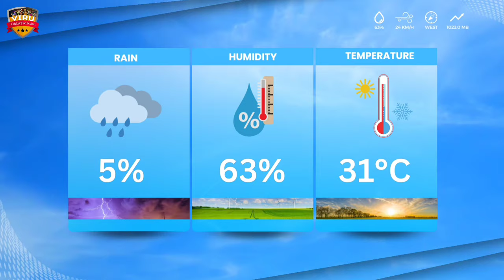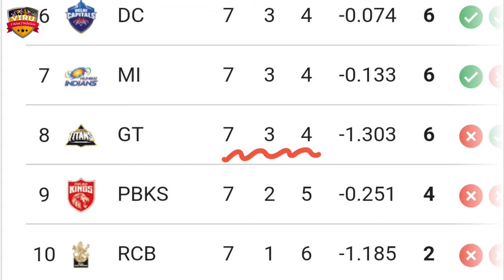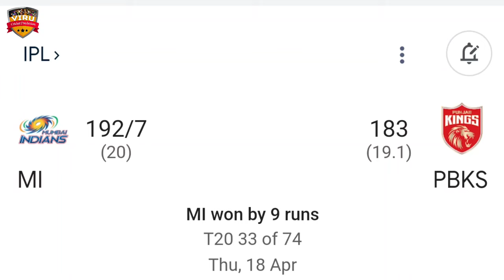IPL 2024 - PBKS vs GT Comparison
JOIN US:-

Welcome to the thrilling clash between Delhi Capitals vs Sunrisers Hyderabad, 35th Match Prediction in the 2024 cricket series! 🏏🔥

 Gujarat Titans vs Delhi Capitals, 32nd Match Prediction in a battle of cricket giants! Don't miss a single moment of the action-packed series – it's going to be a rollercoaster ride of boundaries, wickets, and nail-biting finishes!

Match Details

Apr 21, 2024, 7:30:00 PM
Maharaja Yadavindra Singh International Cricket Stadium, Mullanpur, Mohali, Chandigarh

Delhi Capitals vs Sunrisers Hyderabad
IPL 2024
IPL league
SRH vs DC Match Prediction
DC vs SRH Match Prediction
T20 Cricket
who will win
kaun jitega